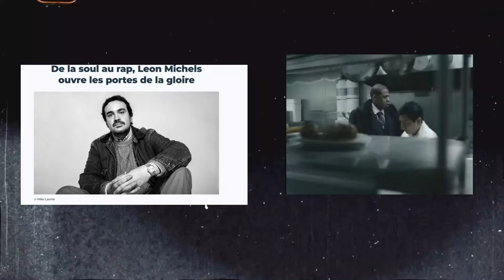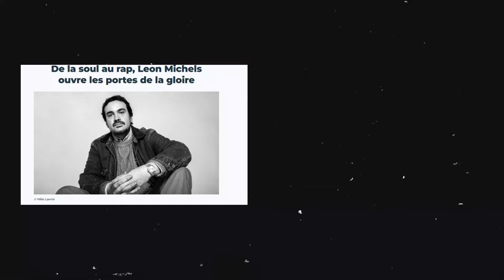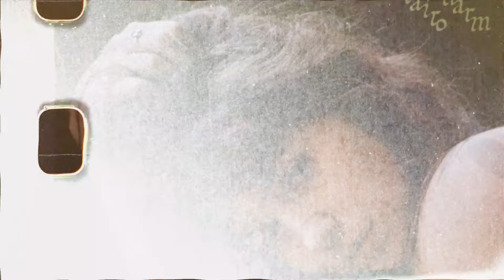CHARM by CLAIRO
Charm is the third studio album by American singer-songwriter Clairo, released on July 12, 2024. The follow-up to her second album, Sling (2021), it is her first self-released studio album after her previous two albums were released by Fader and Republic respectively. Clairo produced the album alongside Leon Michels with musical contributions from Nick Movshon, Homer Steinweiss, Marco Benevento, and Dave Guy, among others.

SOURCE WIKIPEDIA